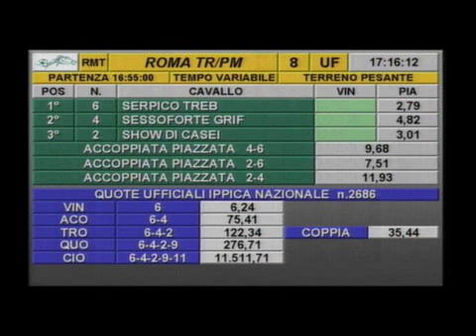rm 20151028 08 p erpomata